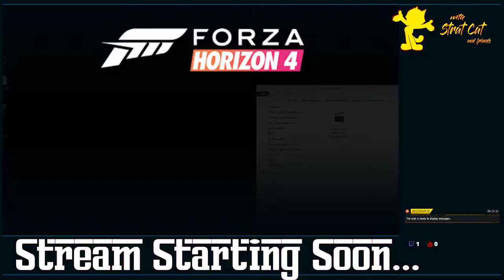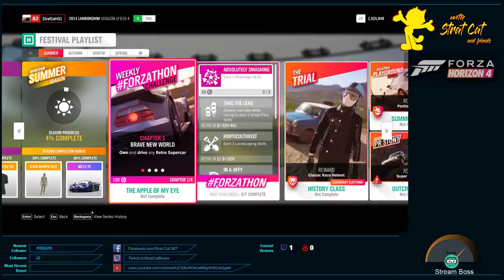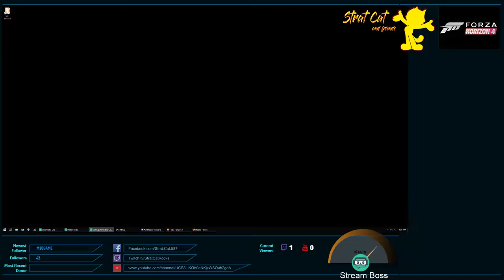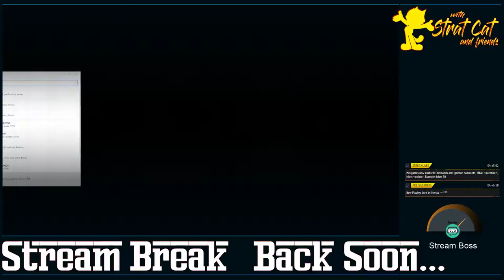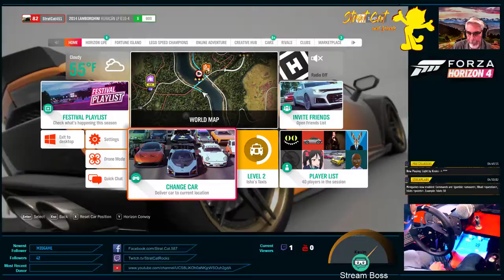Forza Horizon 4 - with Pretzel Rocks tunes